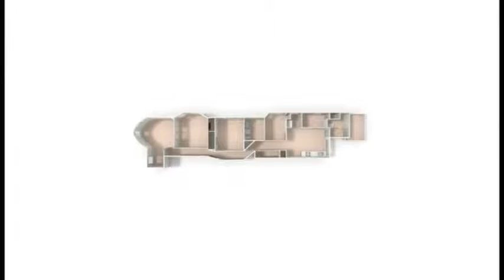1578 Cambridge Street 4